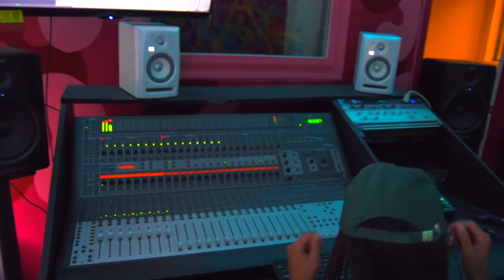Nash Boogie - NoSucka MC's 6 A3C Festival Submission (Official Video)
Nash Boogie "No Sucka MC's 6" (A3C Festival Submission) Produced by Kato Producer of Music Entrepreneur Club (MCB!!

Shot by Pylit John.Darian